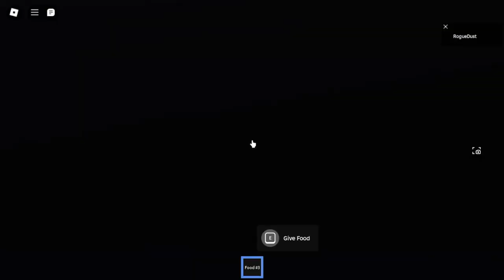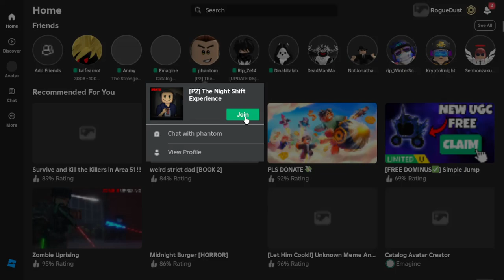The Nightshift Experience Chapter 1 | ROBLOX Gameplay Walkthrough Ending 1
Game: Nightshift Experience By [ RCM Games ] On Roblox

Reverting my Old Avatar Soon.

Removed Tracks
Track:Dark Zone
Sophia I. A. Morizet (SACEM)